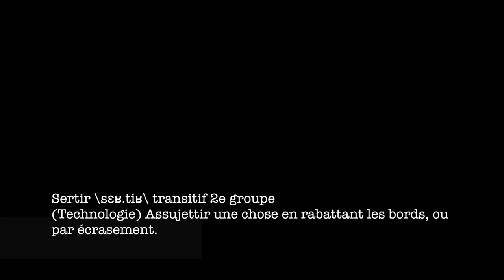SLC Cloison placo